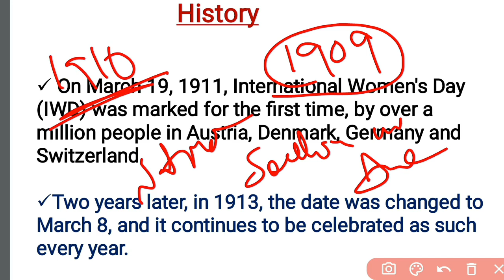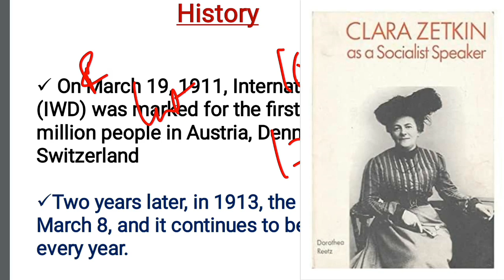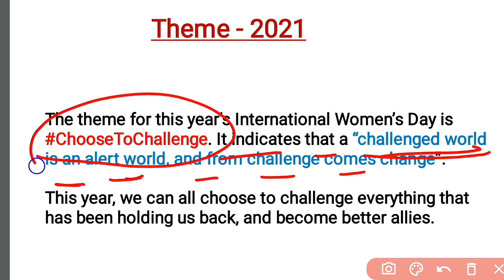International Women's Day 2021|Women's Day 2021 InTelugu|Theme, History SSC CHSL MTS RRB Bank Telugu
Topics Covered:
On March 19, 1911, International Women's Day (IWD) was marked for the first time, by over a million people in Austria, Denmark, Germany and Switzerland
Two years later, in 1913, the date was changed to March 8, and it continues to be celebrated as such every year.

Theme: 2021
Theme:2020
"I am Generation Equality: Realizing Women’s Rights
Theme:2019
Think Equal, Build Smart, Innovate for Change